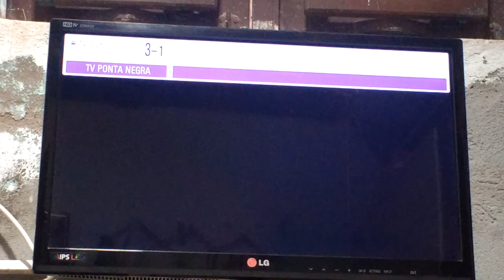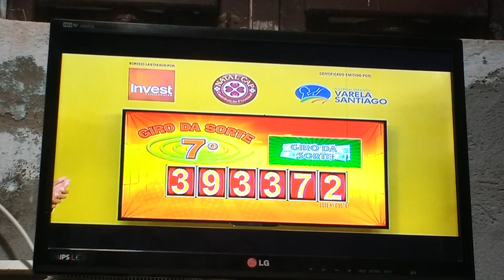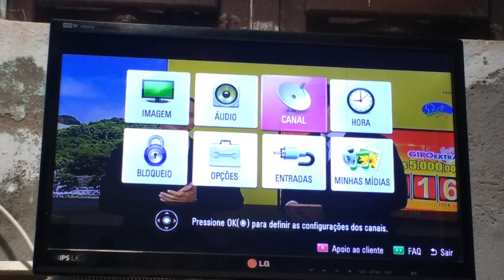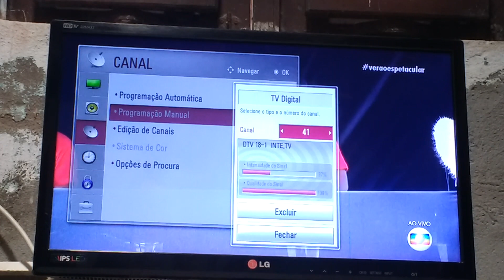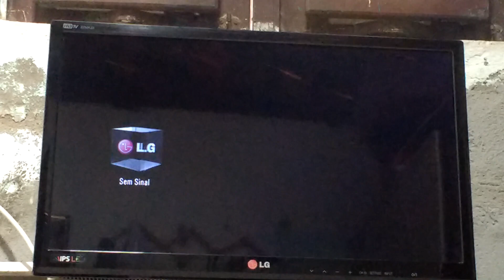Dial de TV de Mossoró/RN